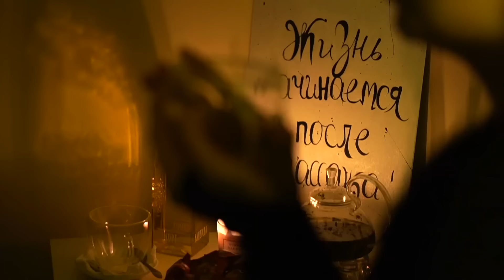SPA программа "Пробуждение" | Студия массажа "SPANEWADA"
SPA программа "Пробуждение"
Клиент распаривается в фитобочке 15 минут
Далее делаем скрабирование скрабами от ХВОЯ (пихта, сосна, кедр на выбор клиента) примерно 20-25 минут
И после 50 минут общего, гармонизирующего массажа всего тела от кончиков пальцев до головы.
В конце программы гость угощается горячим чаем со сладостями
Общее время программы 90 минут